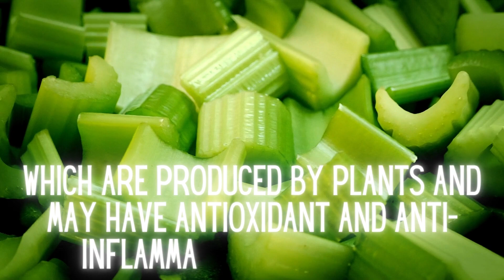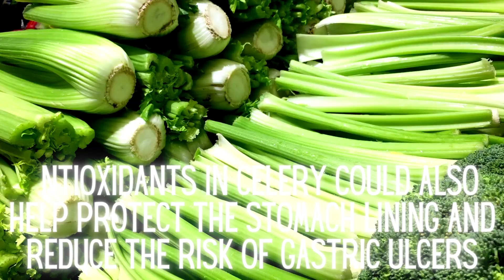Celery - Curious Celery facts and health benefits you need to know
Celery - Did you know? The fiber in Celery may help lower cholesterol.
Nourish wisely.